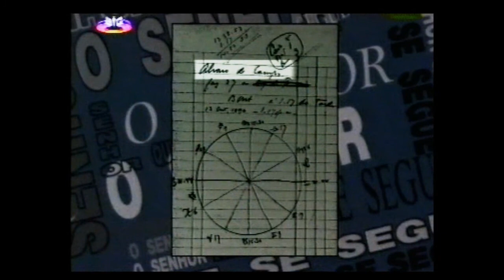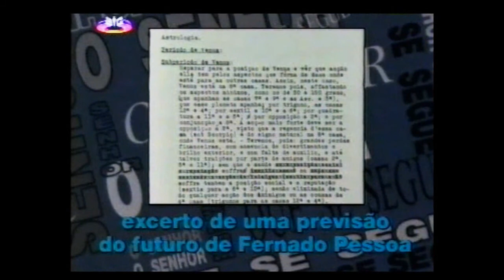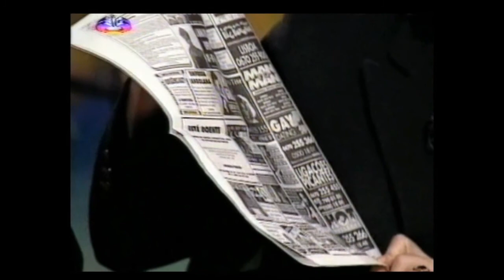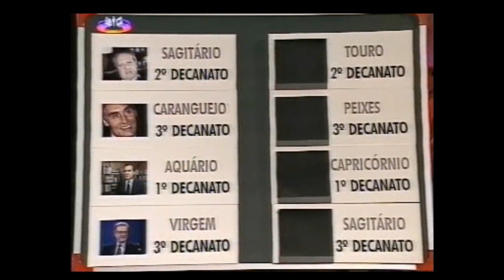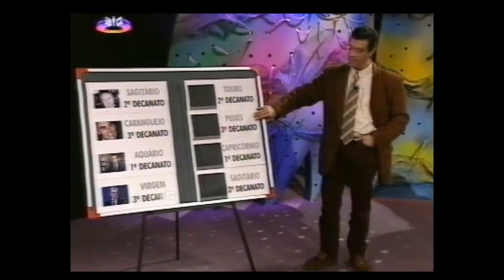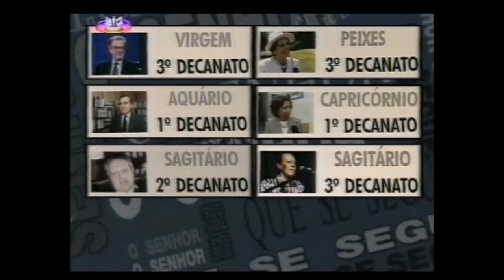Paulo Cardoso | O Senhor que se Segue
O Senhor que se Segue
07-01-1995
SIC

#⃣ Usa o nosso Hashtag